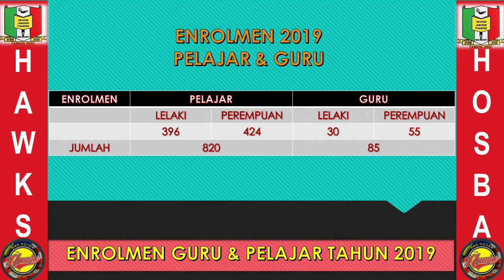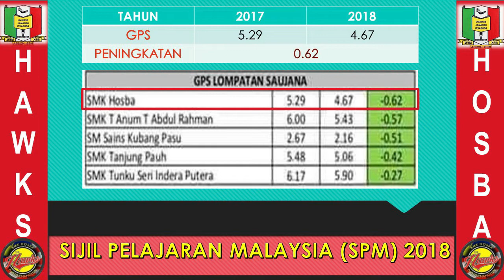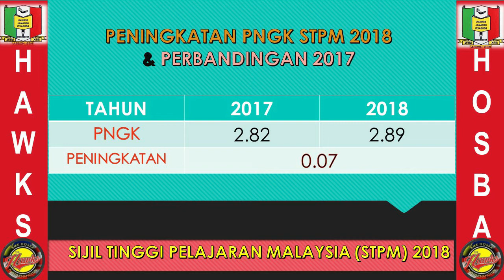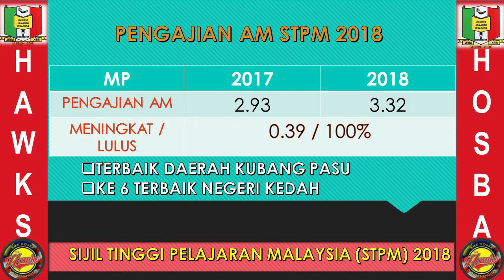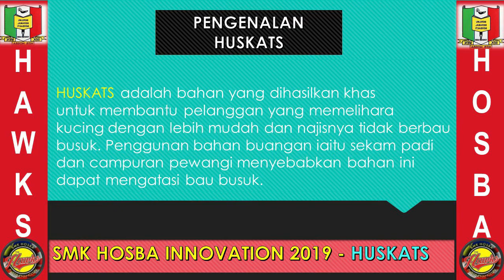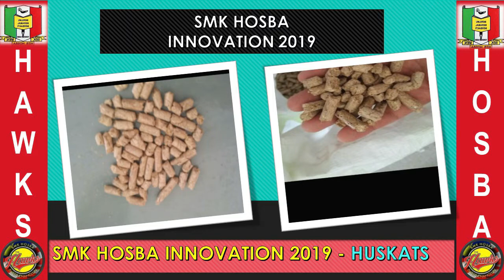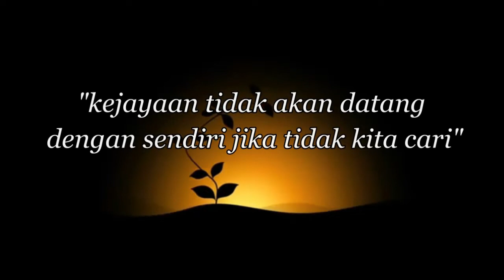Hari Anugerah Cemerlang 2019, SMK HOSBA CHANGLUN KEDAH. Khamis, 9.00 a.m, 26/06/2019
HAC SMK Hosba Changlun.